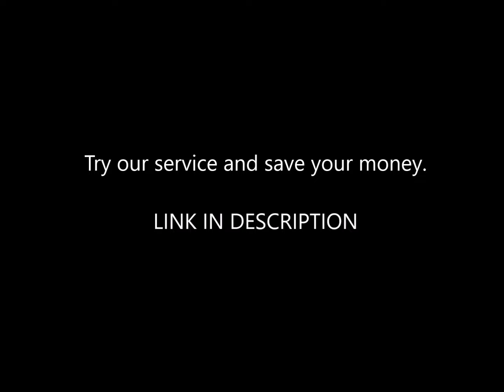Website Ranking with SEO Link Building for Website Traffic| Even SEO People use this service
Buy SEO Backlinks. Rank your website pages to get good organic traffic. Even Even SEO People use this service and sell in double and triple rates. If you are chosing our services you will definitely save huge amount.